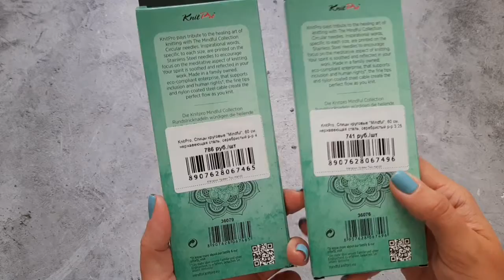Обзор KnitPro Mindful. Мои впечатления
Привет, друзья! Меня зовут Саша, и это мой вязальный канал. Здесь я буду рассказывать о своих вязальных процессах, готовых работах, покупках, планах и о своей невязальной жизни.

Сегодня расскажу о своих впечатлениях о новых спицах.

Столик
Столы журнальные LETTA